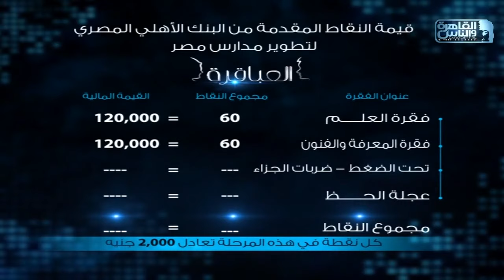العباقرة مدارس | الموسم 9 | الزهراء الخاصة وليسيه الهرم | المعرفة والفنون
برنامج "العباقرة" مسابقة ثقافية لطلاب مدارس مصر..
 يهدف إلى تنمية مواهب الطلاب وتطوير المنظومة التعليمية في مصر..

العباقرة الموسم التاسع..
 اكتشف ما لا تعرفه..